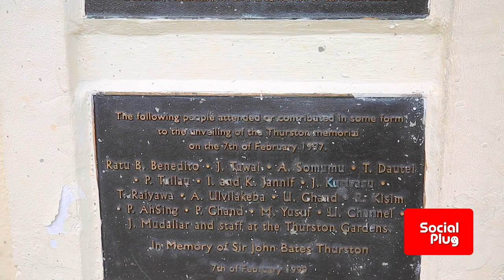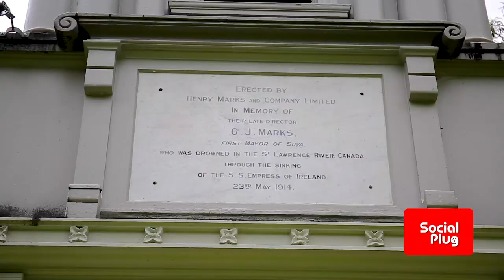One Minute in Suva - Thurston Garden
The Social Plug made a stop at one of Suva City's loveliest locations.